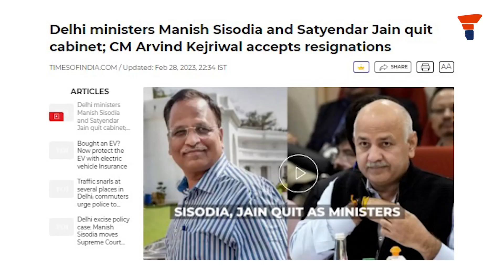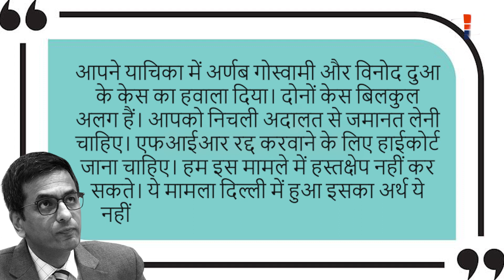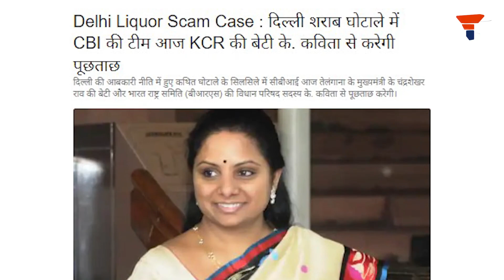Sisodia and Jain are a new chapter in the PR history of Arvind Kejriwal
इस वीडियो में देखिए कैसे केजरीवाल एक अनोखी PR स्कीम चला रहे हैं, जिसके सबसे बड़ा लाभार्थी